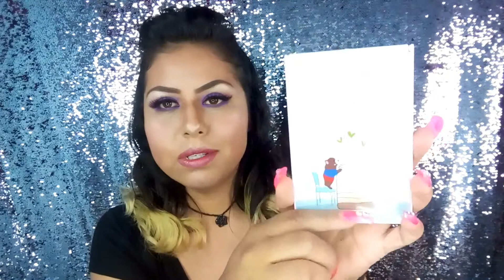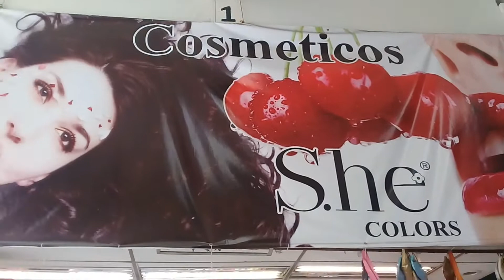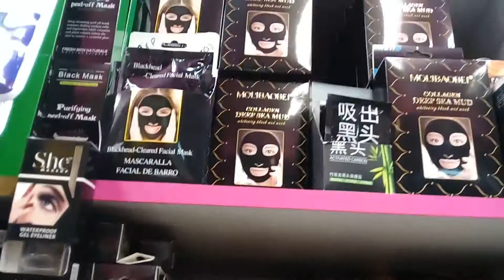PALETAS DE KARA CLON!!! COMPRAS, TOUR POR LAS TIENDAS DEL CENTRO MANITOS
HOLA CHIQUILLAS ESPERO LES GUSTE ESTE VIDEO UN POCO DE TODO DEJA EN LOS COMENTARIOS CUAL ES TU OPINIÓN TE MANDO TODO MI CARIÑO.

tienda Manitos Republica de Guatemala 74local 1&2
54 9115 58